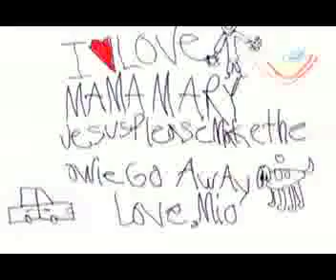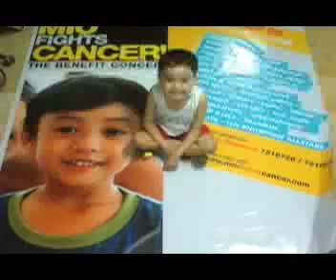Mio Can Video